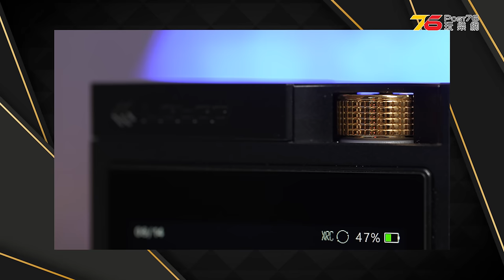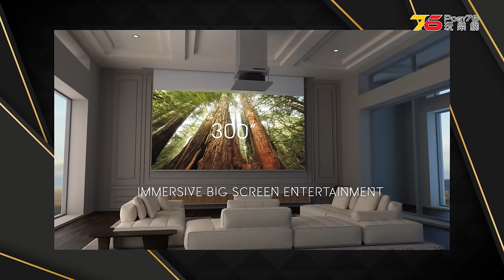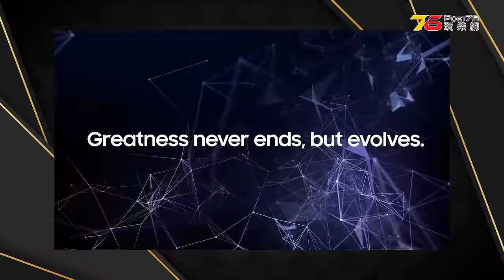🙋‍♀️今期熱話 : Lotoo PAW GT2 旗艦級音樂播放器 | Cambridge Audio EXA100 合併式解碼擴音機 | AROMA「玄武」全新便攜解碼耳擴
💃00:00 Sarah同大家傾下計
💃00:28 Lotoo PAW GT2 旗艦級便攜音樂播放器
💃01:20 Marantz 全新無線喇叭 Horizon 和 Grand Horizon：主打華貴簡約風格
💃02:14 Cambridge Audio EXA100 合併式解碼擴音機：進階音響玩家升級之選
💃03:12 AROMA Audio 推出全新 Type-C 便攜解碼 DAC「玄武」
💃04:04 ADON 4.2P SP 主動式書架喇叭:專門針對黑膠玩家而設
💃04:59 Epson EH-QL3000W 高階鐳射光源 4K 投影機：支援 4K/120Hz 及低延遲顯示
💃05:51 Samsung 計劃於 2030 年逐步結束 Mini LED 及 LED 背光燈模組生產業務
💃06:33 Fiio 最新推出了小型 USB 解碼耳擴 KA15：大玩卡式帶懷舊風

✨今集主持 : 🇭🇰些華 | Sarah 李蒨怡 @sarah_leesy